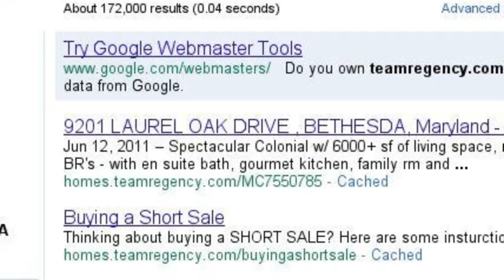RE/MAX Regency on the Internet